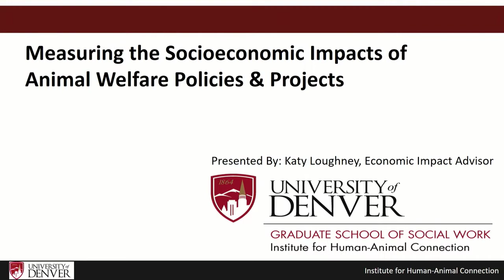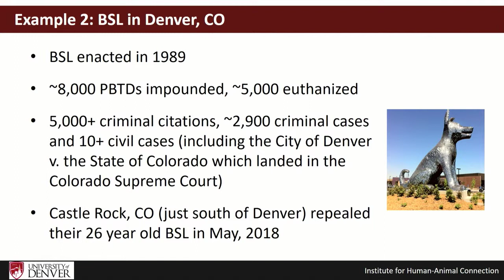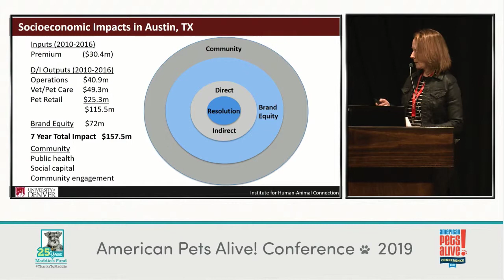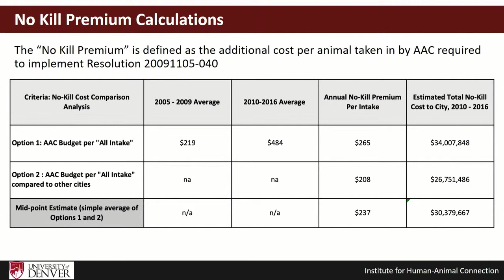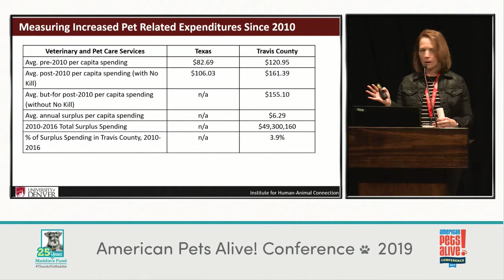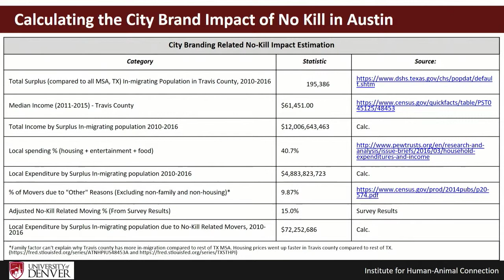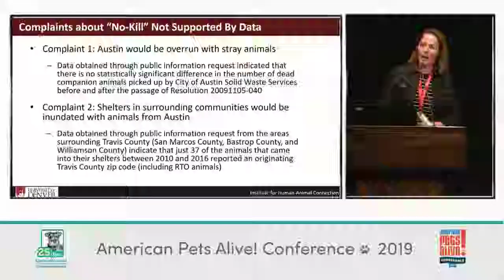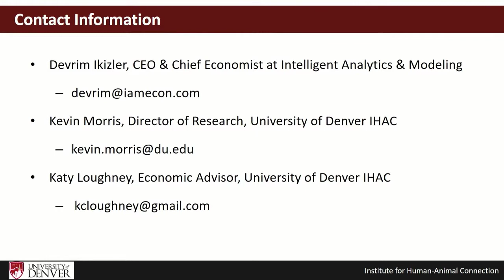Social Science: Informed Animal Welfare - conference recording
This talk covers research aimed at connecting animal welfare policies and programs to human and community health. The presentation was recorded by Maddie’s Fund® at the 2019 American Pets Alive! Conference.